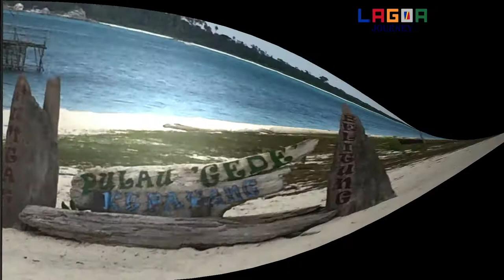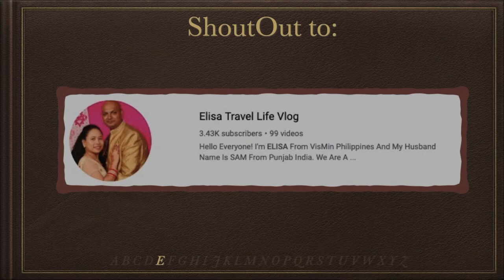BEAUTIFUL BELITUNG ISLAND, INDONESIA